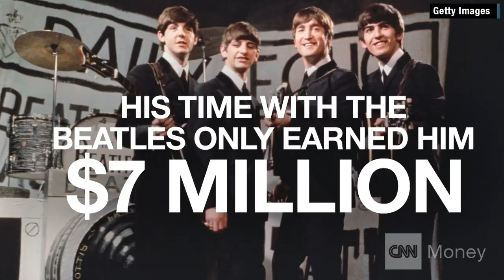Who is the richest recording artist?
They might top the charts, but who tops the list of the ten richest recording artists?